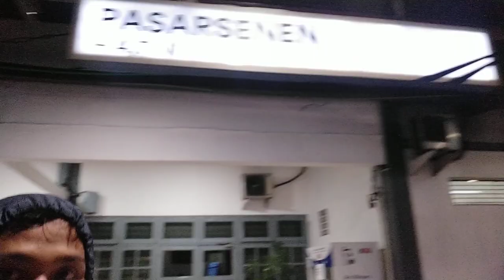Seru dan Feel Happy Stasiun Kereta Api Pasar Senen Jakarta pada Malam Hari bersama Keluarga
Stasiun Pasar Senen (PSE) (juga disebut sebagai Stasiun Senen atau Jakarta Pasar Senen) adalah stasiun kereta api kelas besar tipe A yang terletak di Senen, Senen, Jakarta Pusat, tepatnya di wilayah ramai dekat Gelanggang Remaja Jakarta Pusat dan pusat perbelanjaan Pasar Senen; termasuk dalam pengelolaan Daerah Operasi I Jakarta serta KAI Commuter pada ketinggian +4,7 m dan salah satu dari lima stasiun utama di Provinsi DKI Jakarta. Stasiun kereta api utama lainnya adalah Stasiun Gambir yang difokuskan pada kereta api antarkota kelas eksekutif dan sebagian kecil campuran.

Stasiun kereta api utama ini melayani kereta api antarkota kelas campuran dan ekonomi menghubungkan Jabodetabek dengan Cirebon, Semarang, Surabaya di lintas utara, Purwokerto, Yogyakarta, Surakarta, Surabaya, Malang di lintas tengah, dan Bandung di lintas selatan Jawa, serta kereta api komuter Commuter Line. Bangunan stasiun yang sekarang ini dibangun pada tahun 1916 dan diresmikan pada tanggal 19 Maret 1925.

Nama stasiun kereta api ini berasal dari sebuah pasar dengan nama yang sama. Dinamakan Pasar Senen karena pasar ini hanya buka pada hari Senin; didirikan oleh Pemerintah Kolonial pada tahun 1733 untuk menghidupkan perekonomian masyarakat Weltevreden yang kelak menjadi Gambir, Jakarta Pusat.[4][5]

Pada masa kepemimpinan Gubernur Jenderal Petrus Albertus van der Parra, Pasar Senen semakin ramai sehingga buka setiap hari. Banyak pedagang Tionghoa yang membuka usahanya di pasar ini. Semenjak kemerdekaan hingga 1975, Pasar Senen terus dikembangkan sebagai pusat perdagangan Senen dan telah menjadi tulang punggung perekonomian Jakarta pada masa itu